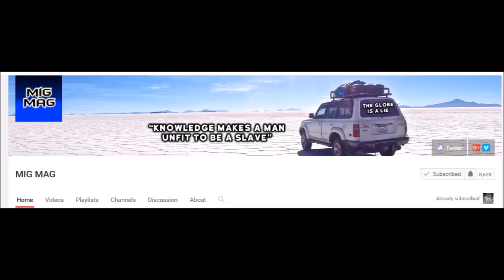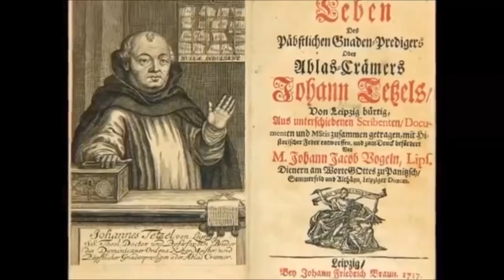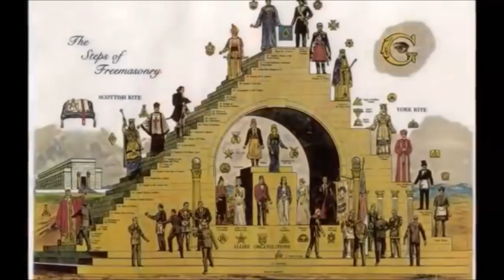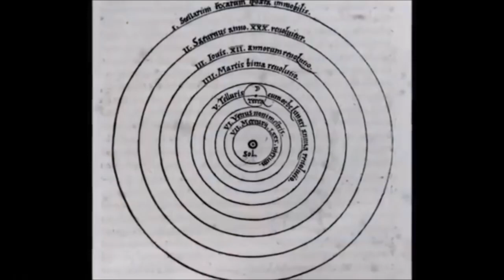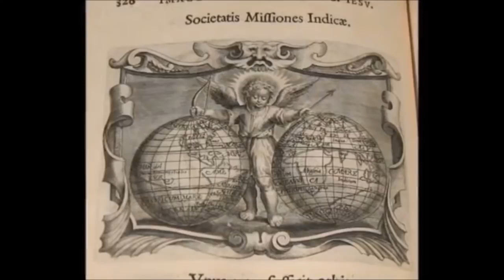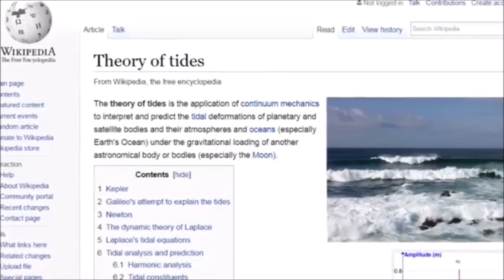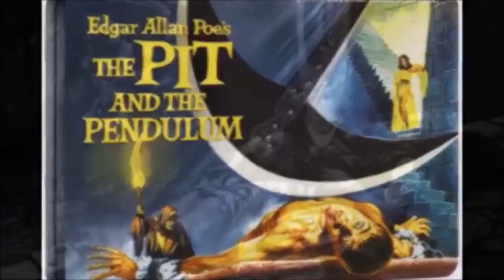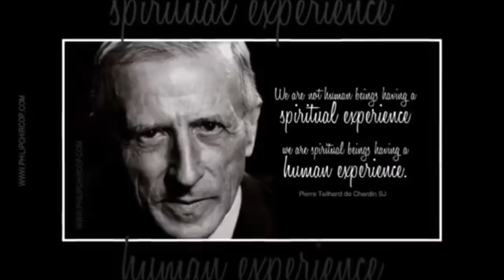Let him who has understanding (part 4)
Listen to the history and wake up to the Truth!